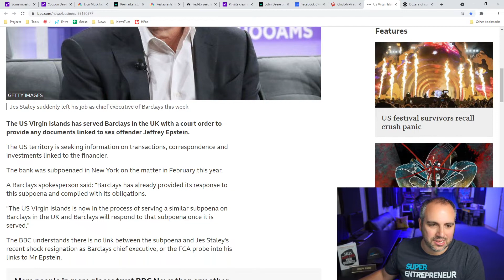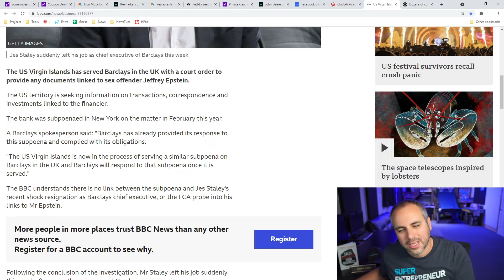US Virgin Islands Probing Barclays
Business Strategist, Super Joe Pardo reacts to US Virgin Islands probing Barclays about Ex-CEO.